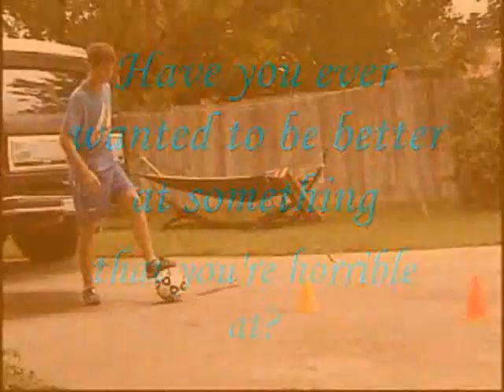Soccer Advertisment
School project